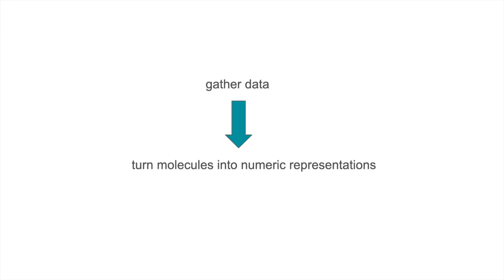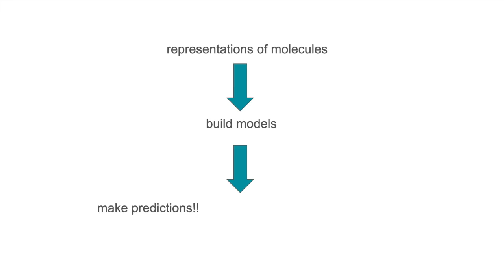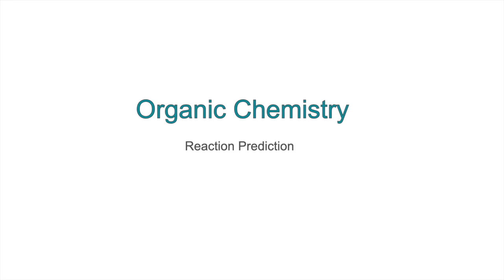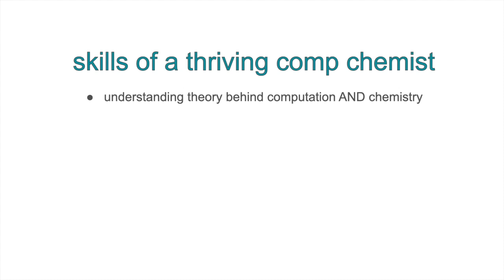how to get started in computational chemistry ft. comp chemist (aka my mentor)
just another video full of comp chem and unnecessary face zooms
but ya whoa it's been a while since my last upload. just been partying too hard since reaching 1k subs lol jk
also, how many times am I going to say "I like that" in this video l o l

I really hope you enjoy this video. Shoutout to Song who was so awesome in this video! what a star!!

I think this is now one of my favorite videos. hopefully you learned a bit more about comp chem and of course was mildly entertained at the same time

LINKS
if you're interested in a comp chem internship/coop you should apply! Song might become your mentor lol!

TIMESTAMPs (but you should watch the whole video as to not hurt my feelings)
answered throughout vid: skills of a good comp chemist
1:15 Song's intro/background
2:58 Song's honest opinion of my yootoob channel
3:28 Song's headache from mentoring me
4:03 what is computational chemistry
6:27 what kind of problems can comp chem solve aka applications
7:37 what subjects are comp chem based on (quantum mechanics.. etc)
9:32 resources for ppl to learn more about/get started in comp chem
11:22 what is the future of comp chem (machine learning.. etc)

stay safe my fellow friends
-Meg